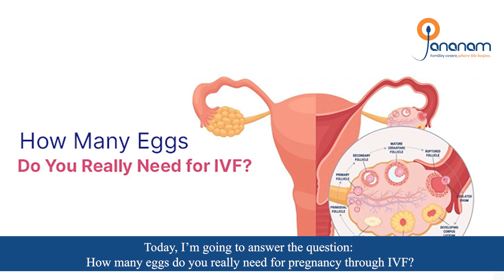How many eggs are enough to get pregnant through IVF? - Jananam Fertility Centre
Jananam is an exclusive, complete and Single speciality fertility centre off the East Coast Road in Neelangarai Chennai. Situated in Kazura garden first street, Jananam is in a peaceful neighborhood, away from the buzz and pollution of the city.

Jananam boasts of being a ‘Certified Clean Hospital’ with a ‘Clean Room Lab’, which provides the best environment for the growth of eggs, sperms and embryos. Jananam offers all the investigations and treatments necessary for couples who have problems in achieving a pregnancy under one roof- ‘a one stop facility’ for infertility.

Dr Vani Sundarapandian, MD DGO MRCOG(UK) and Master of Reproductive Medicine ( Australia) is the lead consultant and Fertility Specialist and she is also the Medical Director of the unit.

22/10, Jananam Fertility Centre,
11, 1st St, Kazura Garden, Neelangarai,